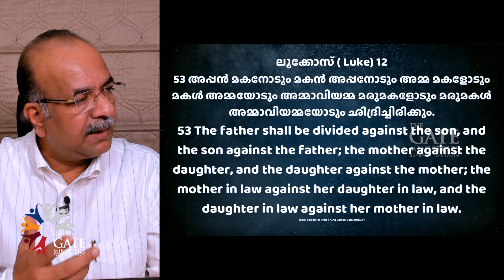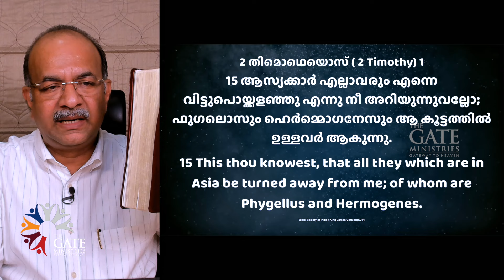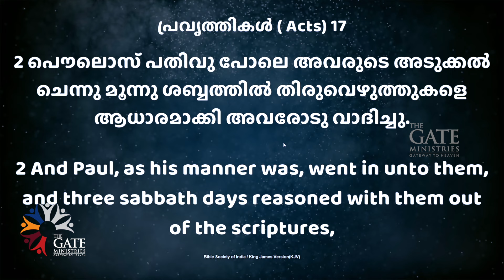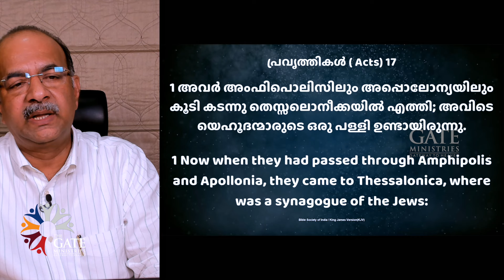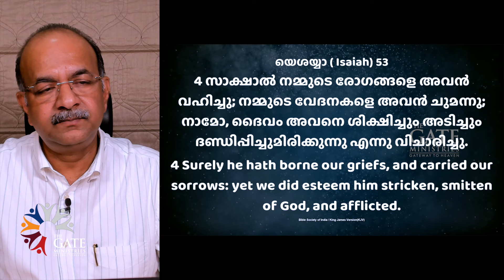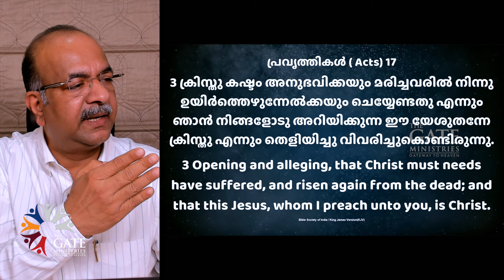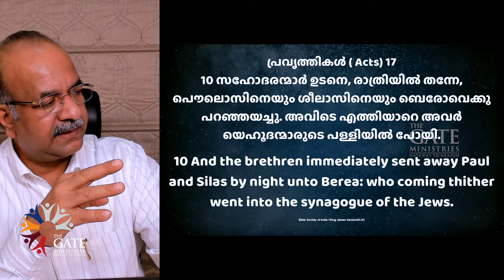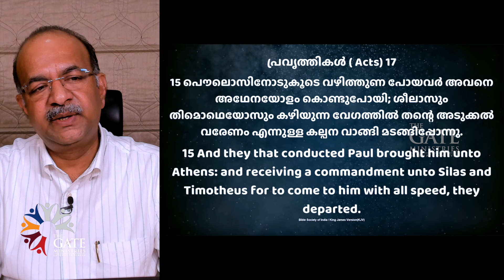BIBLE CLASS 100 | CHAPTER 17:01 – 17:15 | THE ACTS OF THE APOSTLES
While the Old Testament and the gospels did reveal that Christ  would die and be raised for the sins of his people (Israel), the shed blood of Christ was not at the heart of “the gospel of the kingdom” preached during the earthly ministry of Christ and early Acts. To “believe on Christ” at that time was to believe that he was the Son of God, the promised Christ and King of Israel. As late as Luke 18:31-34, after extensively preaching “the gospel of the kingdom,” the apostles still did not understand that Christ would have to die. (See p. 34.) After his death, they did not preach the cross as good news, but as a wicked deed that Israel needed to repent of.

This is because there are many things that the cross of Christ accomplished that God purposely kept hidden until he revealed them through Paul. He kept this “hidden wisdom” a secret so that Satan and his princes would not know it, “for had they known it, they would not have crucified the Lord of glory.”

തുറന്നോസിന്റെ പാഠശാല
Please join our Bible Class on Every Saturday from 06:00pm to 07:30pm IST.
Passcode: tgm

Amazon Music | Anghami | Instagram/Facebook | Pandora | Saavn | Deezer